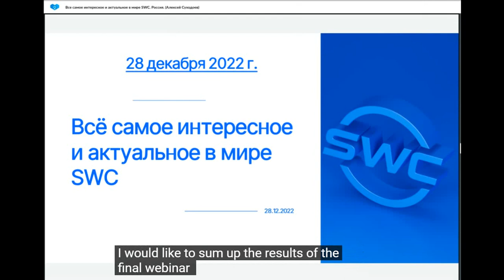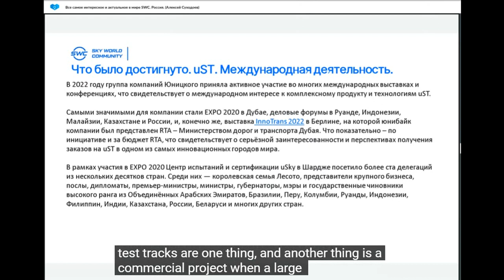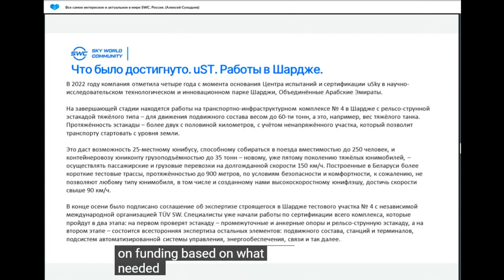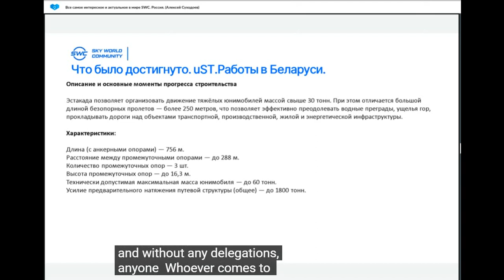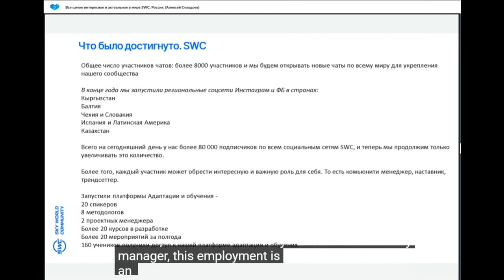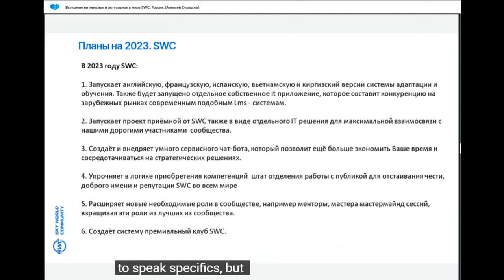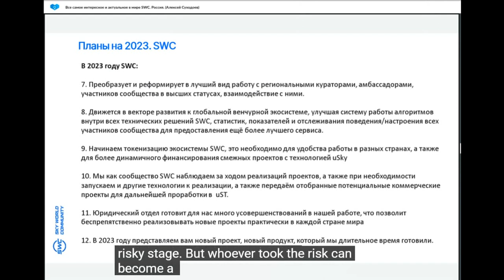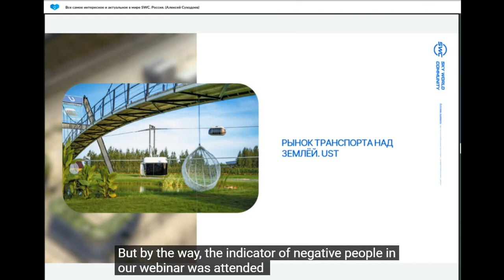🌎🌍🌏🎬☀️28.12.22. SWC. All the most interesting and relevant. Webinar by A. Sukhodoev.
For those who haven't watched it yet - GREAT WEBINAR!
I have never seen Alexei Sukhodoev so confident and excited!
HOW MANY YEARS OF WORK AND LIFE WE ALL HAVE! invested so that finally Alex could voice such information!
I STRONGLY RECOMMEND to distribute among all investors and partners!

Time codes:
1:17 It's been a tough year. The SWC team has grown rapidly, we have to justify it next year.
2:57 About important milestones and moments on uST.
7:36 Two major milestones.
8:57 Work on the 4th highway from two sides. Her certification has begun.
12:07 The form of international activity has changed.
14:07 Really working commercial project in the Republic of Belarus.
14:52 More than 100 delegations from various countries visited the uST center in Sharjah.
16:47 About Targeted Projects.
17:07 News from Indonesia.
19:27 News on El Salvador.
23:07 Elaboration of interaction with one of the developers in the UAE.
24:51 About India.
26:14 In any situation in the world, transport infrastructure is always in demand.
26:22 Summing up the results for the end of 2022
27:32 Why do we need short runs in Maryina Gorka?
28:47 About supporting the government of Sharjah.
29:37 Everything already exists and it cannot be stopped.
30:52 What does Certification give?
33:21 What has been achieved by uST in Sharjah.
37:20 What has been achieved by uST in Belarus.
39:17 Container shipping. Leading the market by 15 years.
41:07 About the track for Unilight. Working with government agencies. Delivery and commissioning. Market.
43:42 Scientific activities of uST.
45:52 Conference on the industrialization of near space.
46:57 Online conference "Million Hearts". SWC training.
54:07 More than 80 thousand subscribers on all social networks. networks.
57:37 The org. structure of the SWC ecosystem. There will be a new site. Plans and tasks.
59:07 We got acquainted with those who taught those from whom we learned.
1:00:37 Business goals by SWC departments.
1:02:27 Plans for 2023
1:20:27 About tokenization and a new internal project in SWC.
1:25:07 Happy New Year!
1:27:02 Answers to questions.

Why invest in UST:
👉 profitable investment finance
👉 dividends
👉 intellectual property
👉 co-ownership of a world corporation

Social networks Sky World Community. All resources and materials